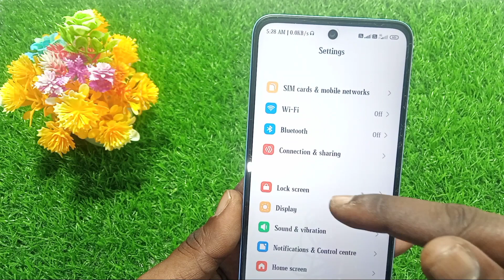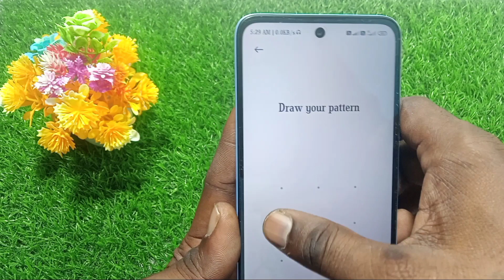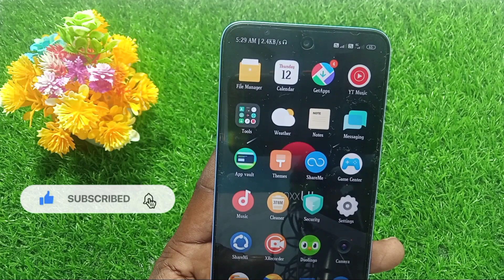Mobile mein face lock kaise hataye | kisi bhi phone mein face lock kaise remove kare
Hi

Mobile mein face lock kaise hataye

Important video